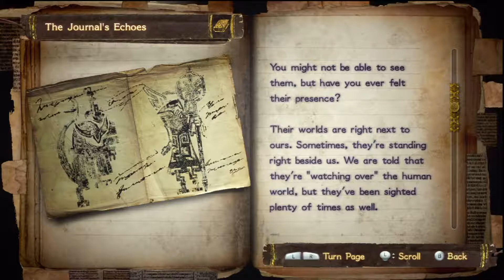Let's Play Bayonetta 2 (9) - Envy and Greed are the Motivating Forces of Ambition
Not a lot of fire in Hell...

Today in Let's Play Bayonetta 2, we go through Chapter 8, we begin exploring Inferno with a little help from Paradiso.